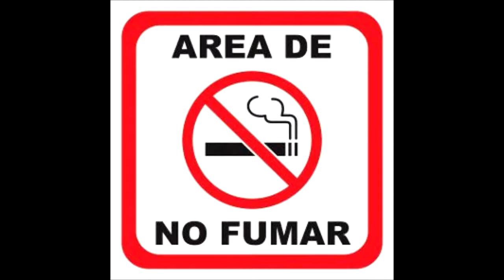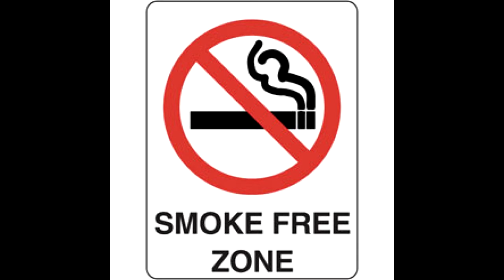no smooke area y terraza